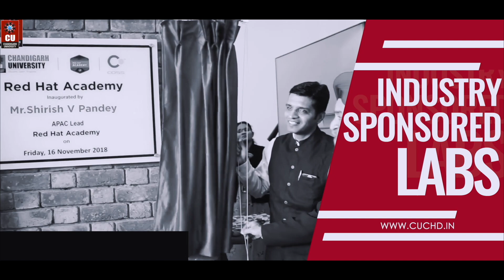Everest Innovation Centre inaugurated at Chandigarh University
Getting placed in the world’s top ranked company is the ultimate goal of most of the students. We go all out to nurture the future generation and bring the best for them. In this focus, Chandigarh University (Ranked ‘A+’ by NAAC) inaugurated EverestInnovationCentre to equip the students with industry-ready skills. It will help the students to make smooth transition from the easy campus life to the challenging and changing industry life.